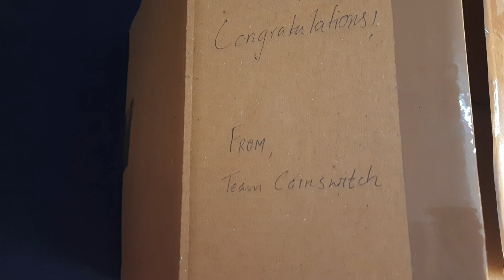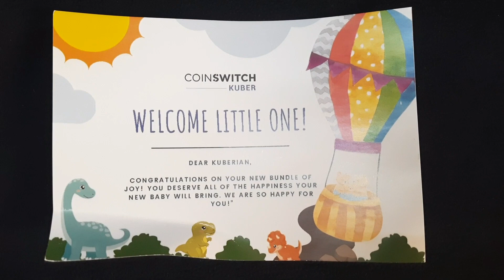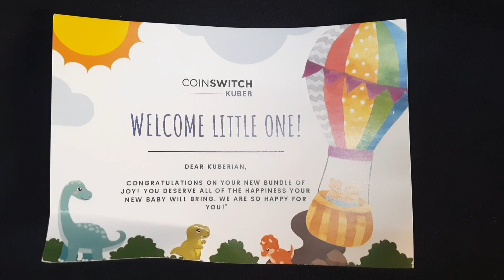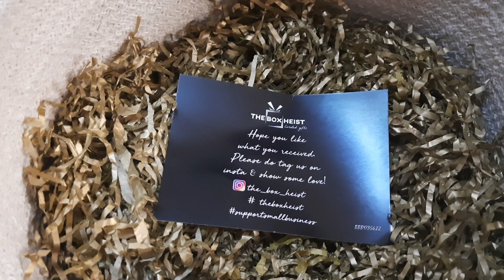Unboxing the gift received from coinswitch kuber